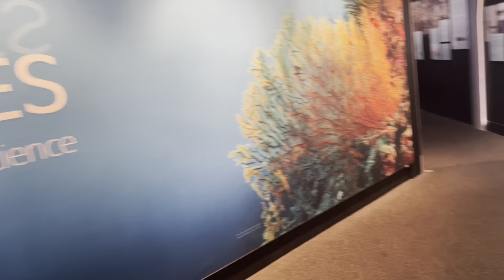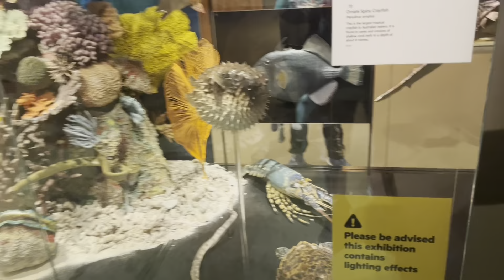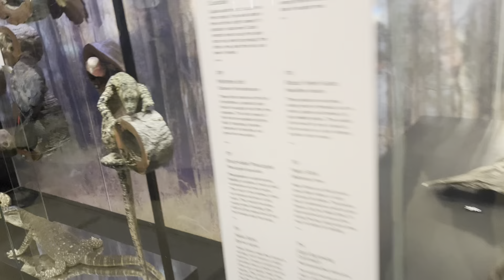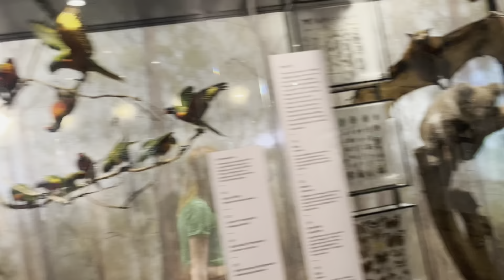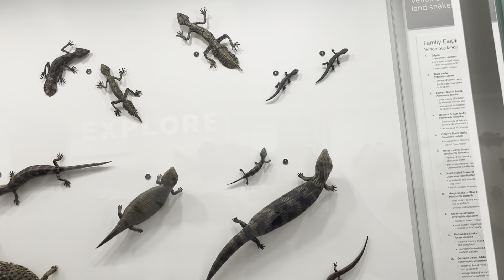Brisbane Museum visited 2023, Karenni Coffs Harbourr